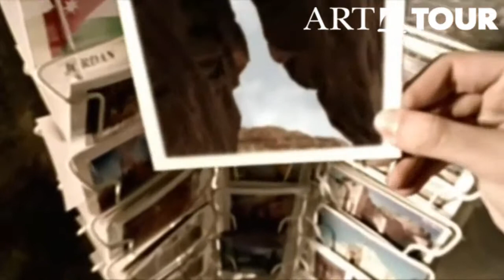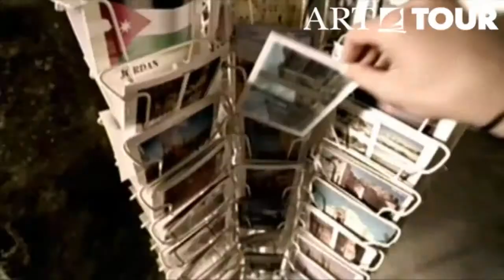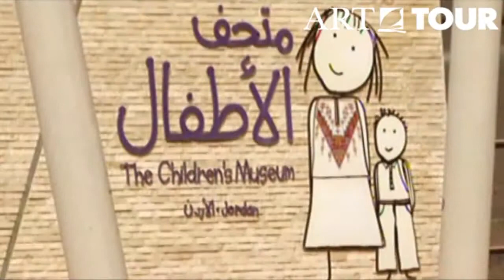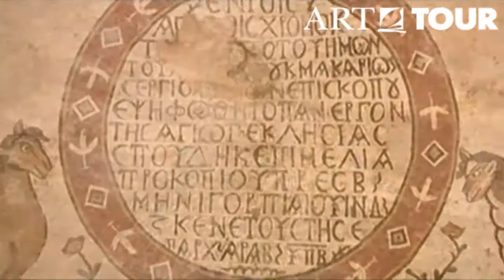История и Культура Иордании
Туры в Иорданию позволят увидеть достопримечательности, не имеющие аналогов во всем мире.
Купив путевку в эту страну на Ближнем востоке, вы сможете насладиться видами знаменитой Петру, пройтись по древним городам Амман и Мадабу.